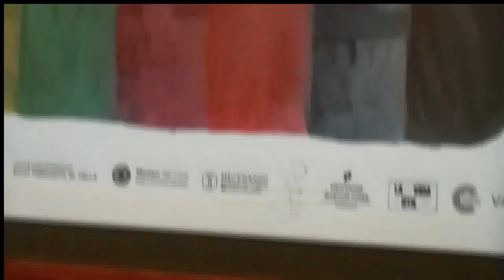Apertura 10ª Semana de Cine Portugués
semanacineportugues museomalba salaleopoldolugones Teatrogeneralsanmartin mariajoãomachado 10 Semana de Cine Portugués, 23 al 26 de Febrero en el MALBA
y del 1 al 8 de Marzo Sala Leopoldo Lugones.